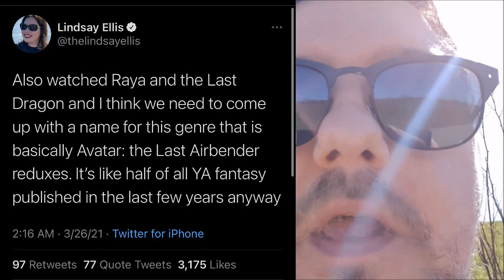Lindsay Ellis-Gate: It's In Your Nature To Destroy Yourselves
An alternative take on Lindsay's faux pas.

Throw your spare change at me in the street, or via PAYPAL